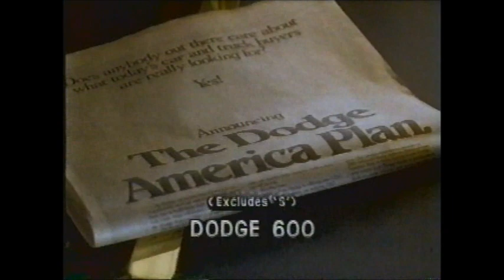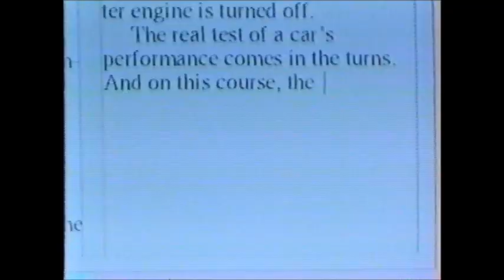Rutgers vs St. John's Basketball '87-'88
The 3-8 Rutgers Scarlet Knights face the 8-3 St. John's Red Storm in Madison Square Garden.